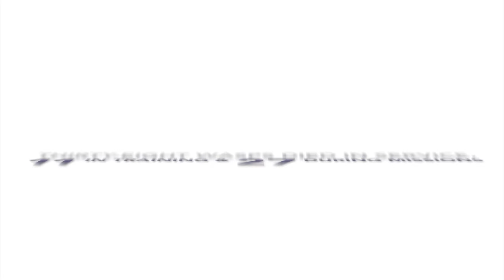Air Force Top Five - Facts About Air Force Women